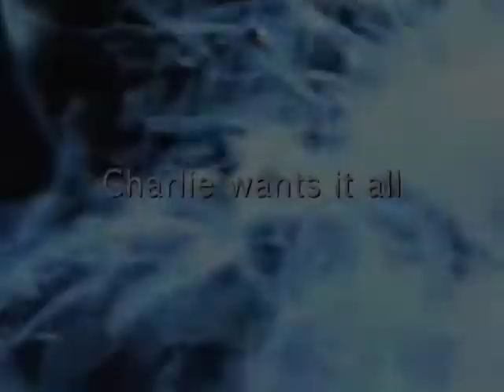A Demonic Christmas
The first movie finished for season two was A Demonic Christmas, the second holiday themed movie/trailer following Open House, the first movie in season one.

A Demonic Christmas was the only film made prior to season two's official launch.  It was not as well appreciated by the blashco staff, so production started up immediately on new projects.